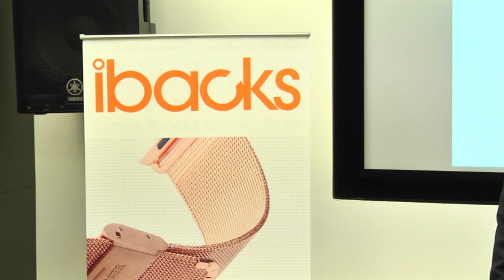เปิดตัวสินค้าแบรนด์ ibacks